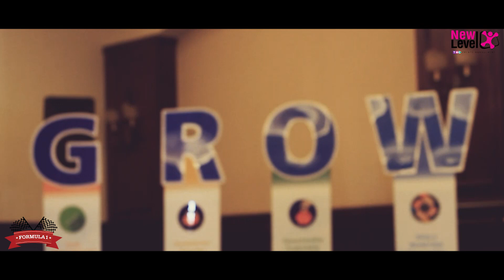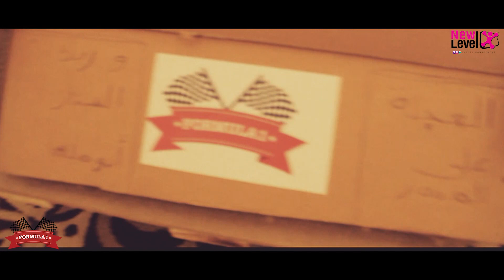Formula One Team Building Company In Egypt event by NewLevel Egypt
Formula one is an amazing hyper activity that gets participants together to take the challenge building and racing their own Formula one Car. This team building activity has lots of fun, challenges and winning spirit that allows participants to practice team dynamics.